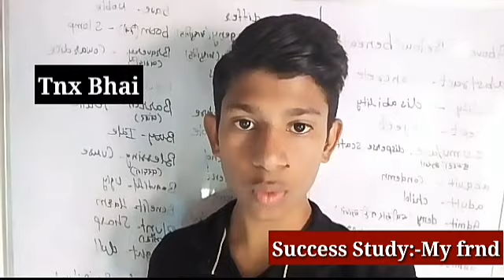हमारे चैनल पर 20k subscribers. पुरे हो गये हैं।आप सभी को बहुत धन्यवाद जी।20000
सभी को हमारे चैनल कि तरफ से बहुत बहुत धन्यवाद जी।

Thanks ji